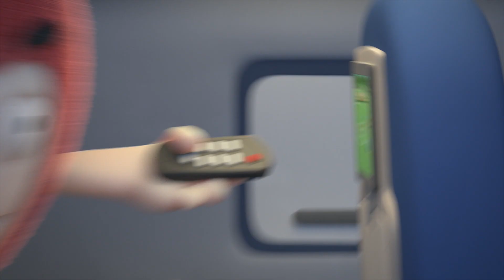Oddbods - Tepat Sasaran? | BARU Kartun Lucu 2022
🔥 Untuk Menonton Lebih Banyak Daftar Putar Lucu Oddbods🔥